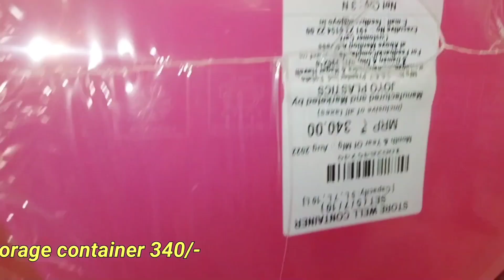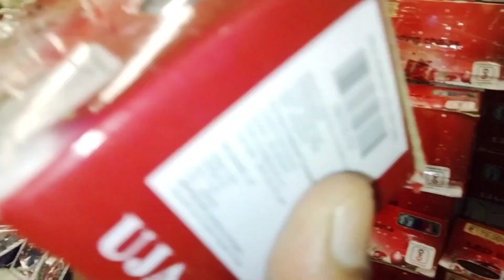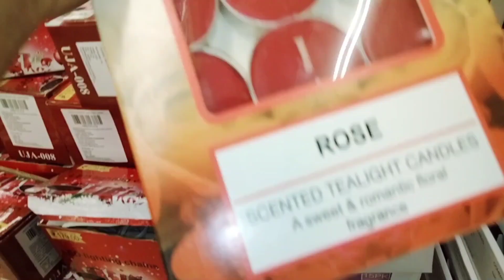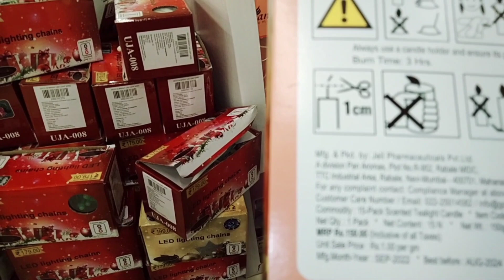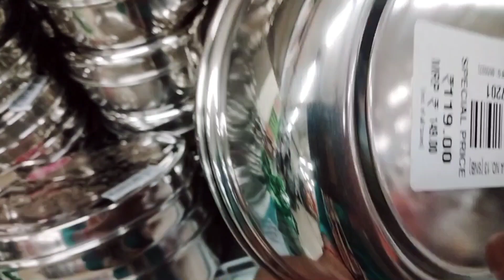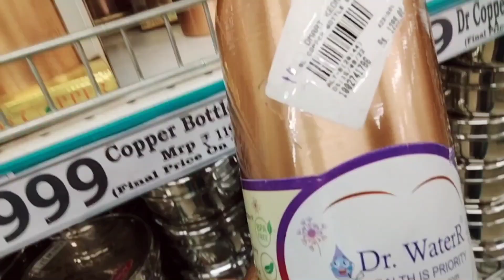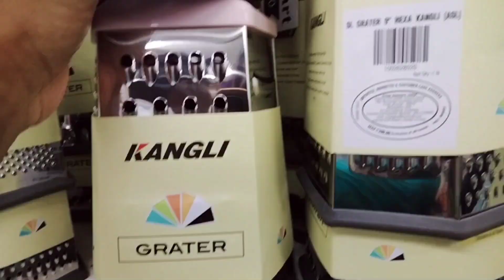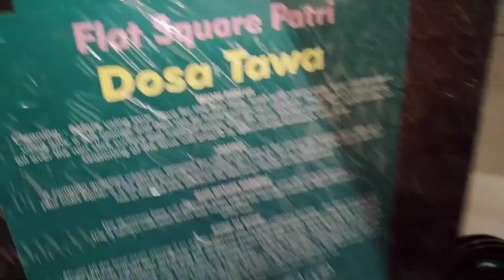D MART Best Offer 2022 |kitchen products| all products best offer DMart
D MART Best Offer 2022 all products offer in DMart